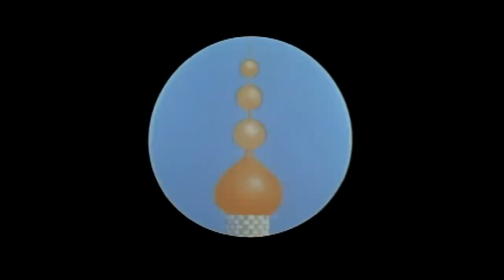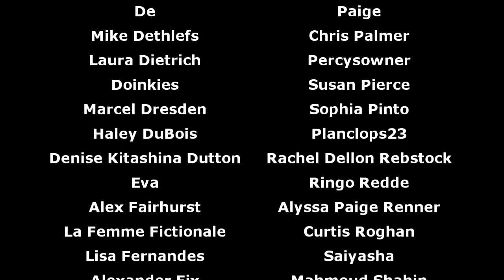The Thief and the Cobbler (Miramax Cut) (Musical Hell Review #93)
At least it looks nice? For the most part?